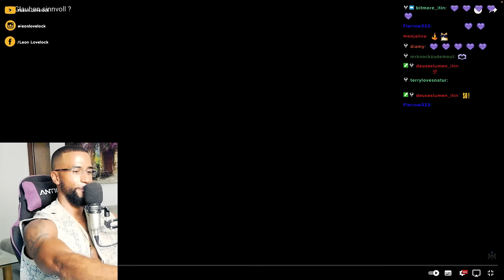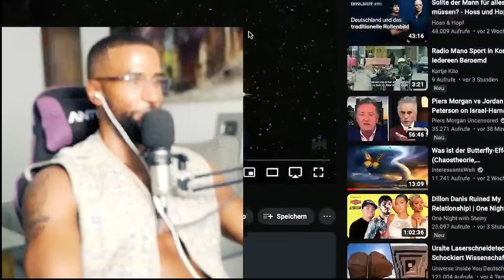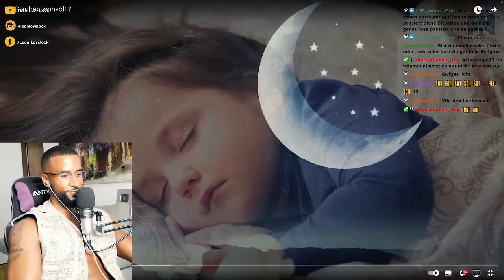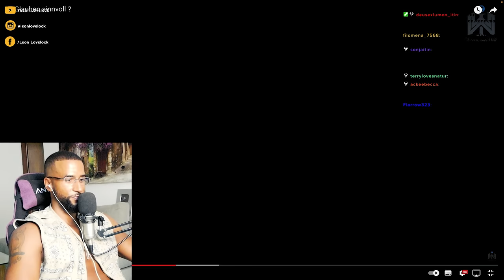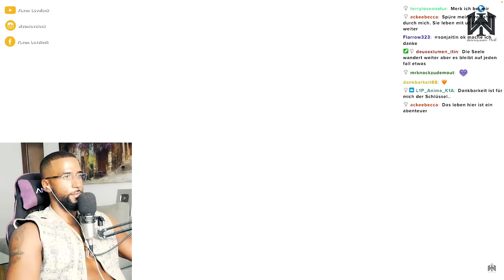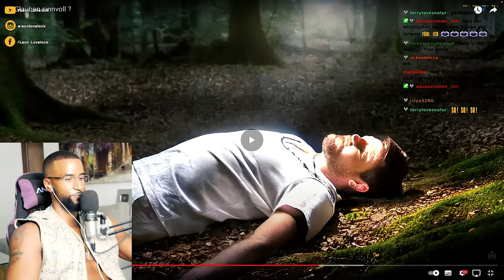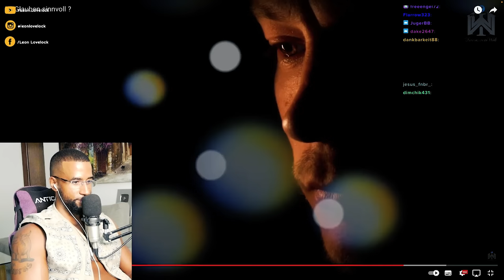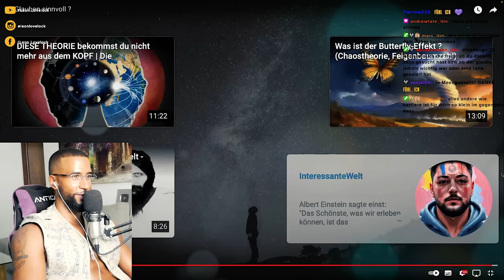WAS PASSIERT NACH DEM TOD & IST ES WICHTIG ZU GLAUBEN!? 🤲🏾🙏🏾 [DOKU] REACTION - Leon Lovelock